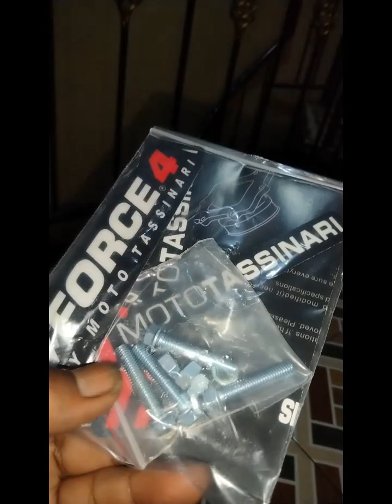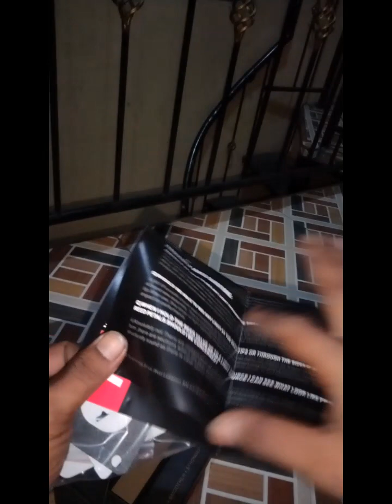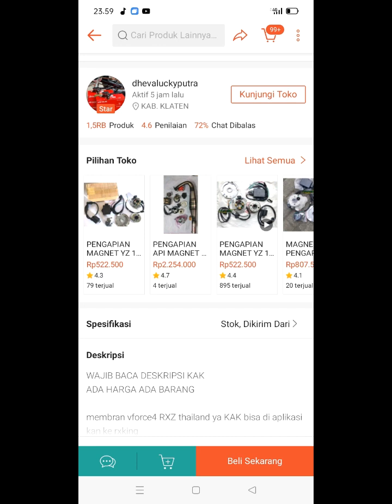UNBOXING MEMBRAN VFORCE 4 RXZ MADE IN THAILAND